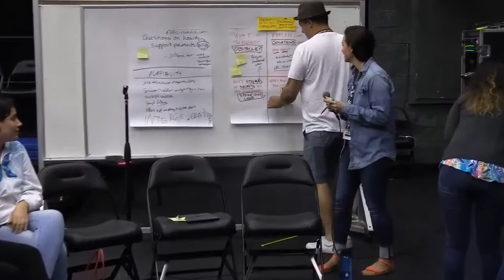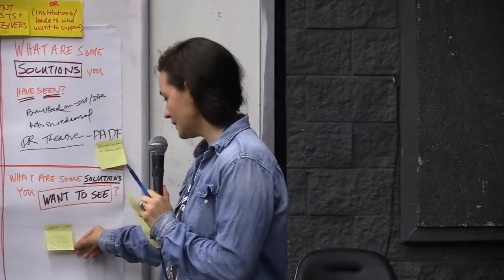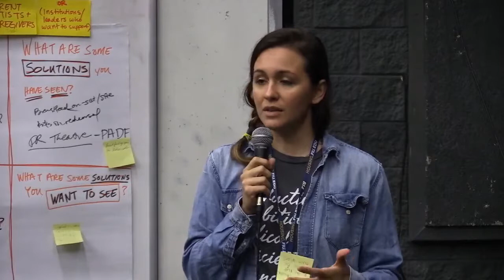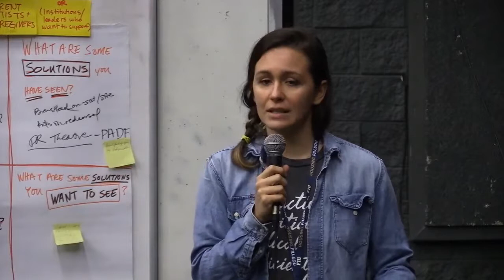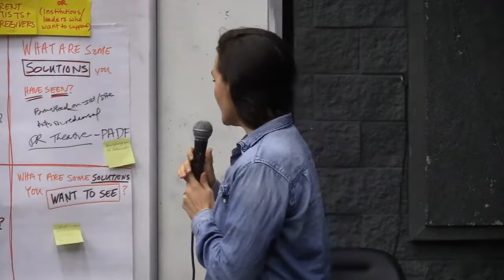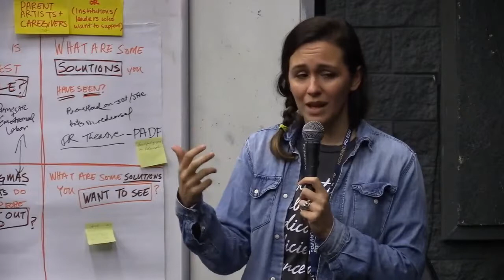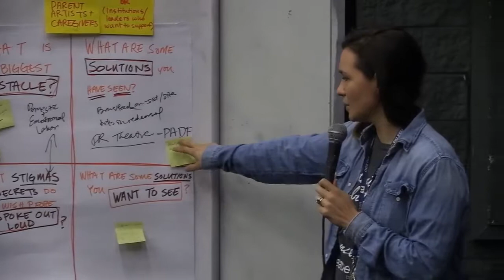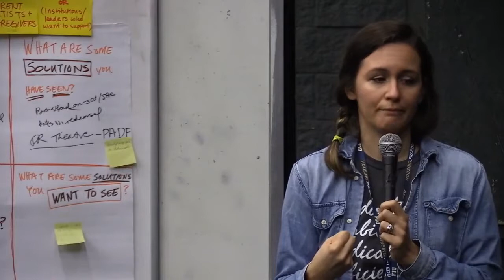PAAL Lunch Session at Miami in Motion: the 2019 LTC Convening on Sunday 14 July 2019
Parent Artist Advocacy League (PAAL) Lunch Session | Almuerzo con PAAL
10:15 a.m. - 11 a.m. PDT (San Francisco, UTC-7) / 12:15 p.m. - 1 p.m. CDT (Chicago, UTC-5) / 1:15 p.m. - 2:00 p.m. EDT (Miami, UTC-4) / 17:15 - 18:00 UTC+0. Add to calendar

Join us for the first national conversation for caregivers, allyship, and community in the arts specifically geared toward Latinx artists facilitated by PAAL founder Rachel Spencer-Hewitt and PAAL Advisory Board member Adriana Gaviria.

Únase a nosotros para la primera conversación nacional para cuidadores, aliados y comunidad en las artes específicamente orientada hacia artistas Latinx facilitada por la fundadora de PAAL Rachel Spencer-Hewitt y la miembro de la Junta Asesora de PAAL Adriana Gaviria.